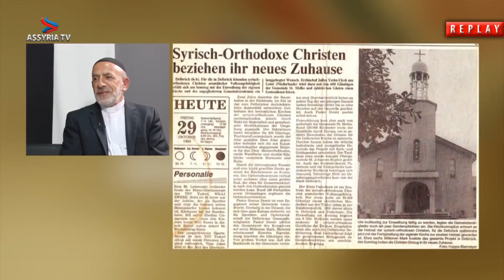REPLAY - Biography of Father Simon Bagandi